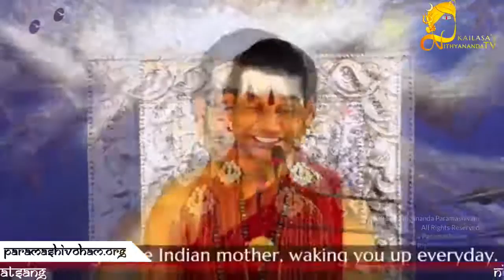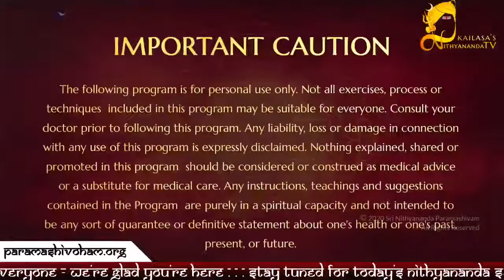Nithyananda Satsang || Retelecast || 30 Oct 2020